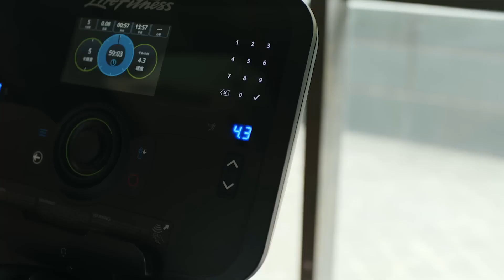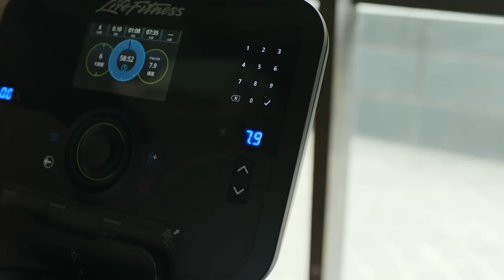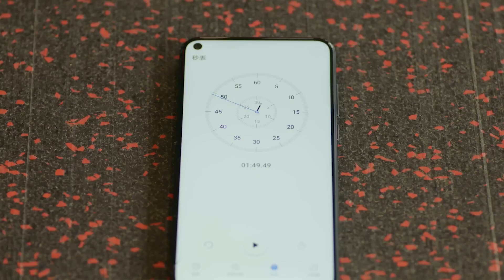💝灰姑娘逆襲！ 想盡辦法了解領導，下秒就得到上級的青睞！2023chinesedrama